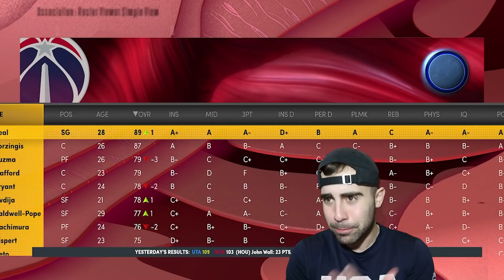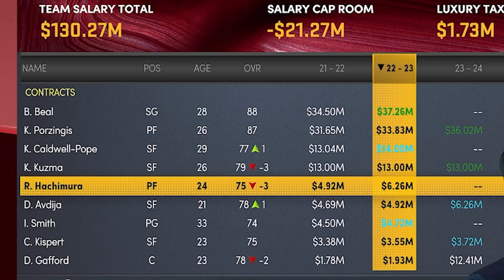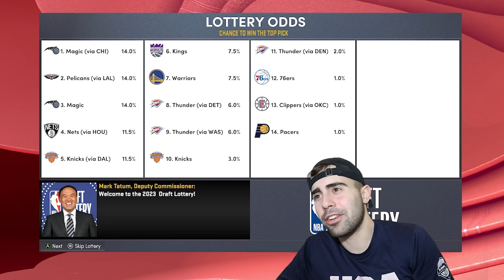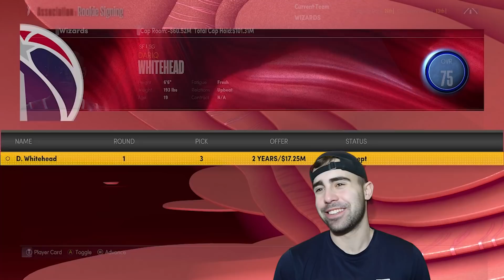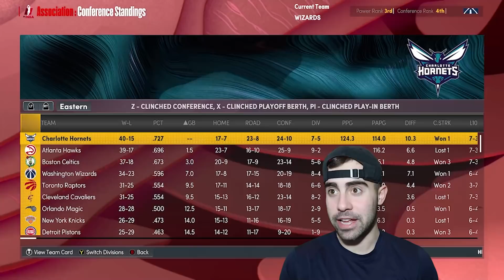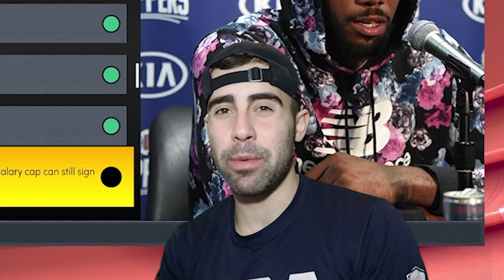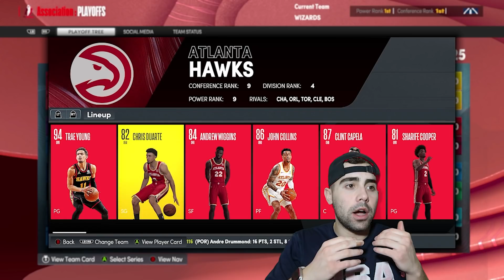Kristaps Porzingis Washington Wizards Realistic Rebuild | NBA 2K22